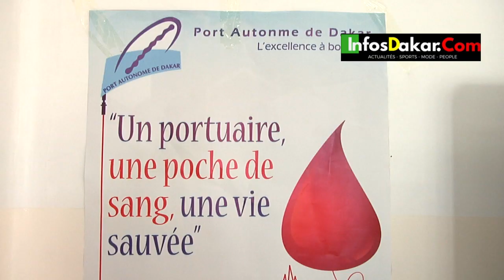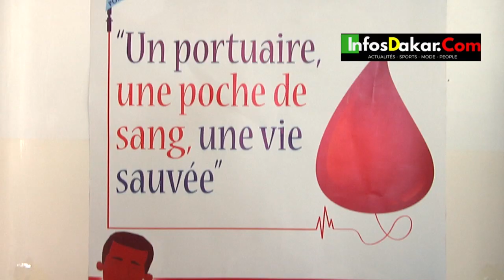Don de Sang au Port de Dakar